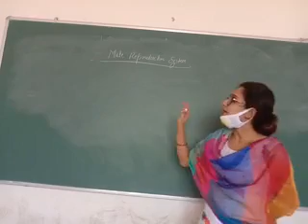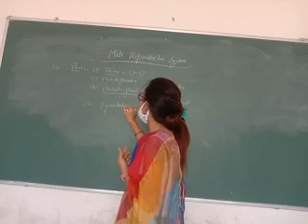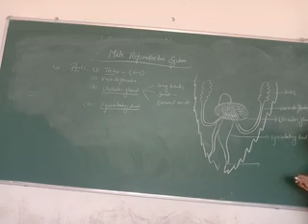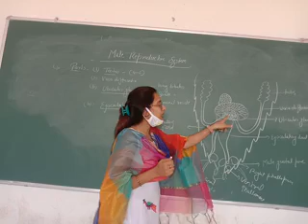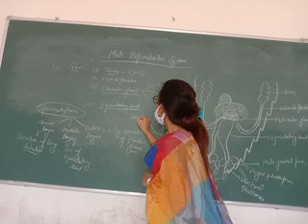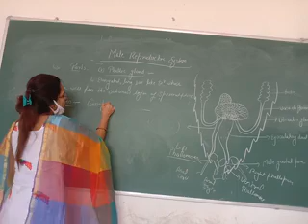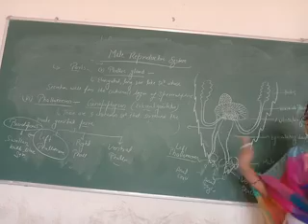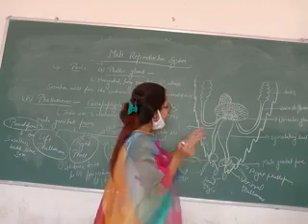6th october 2020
male reproductive system of cockroach